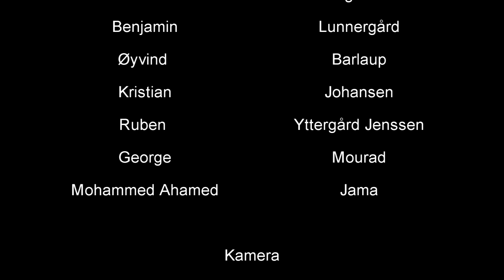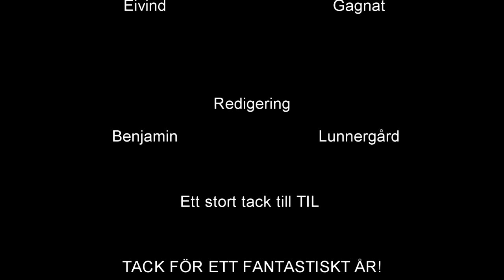Fjellheim Boyz - The One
Fjellheim Boyz has done it again!